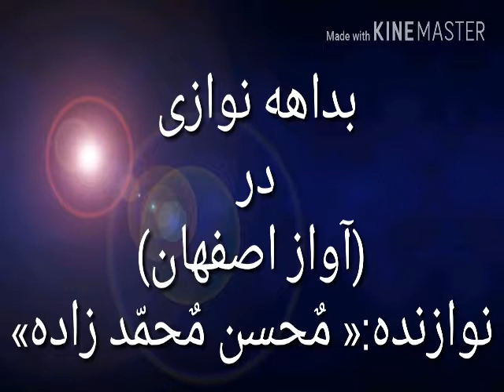12. Januar 2019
بداهه نوازی در آواز اصفهان.
نوازنده محسن محمدزاده.

این اثر با گوشی همراه ضبط شده و استاد فرامرزی عزیز مجموعه دار موسیقی جهان و صدابردار بزرگ در تهران تا حدودی که جا داشته اِکو به این اثر داده و خط و خش صدا را گرفته اند.

آواز اصفهان بر گرفته از دستگاه همایون است
وحتی برخی از اساتید این آواز را  به تنهایی دستگاه می نامند .
خیلی از قطعات خاطره انگیز و عاشقانه و غمگین در این آوازه گسترده توسط اساتید بزرگ و نوازندگان سازهای کششی ،کلاویه ای..زخمه ای و غیره ...ساخته شده است.
قطعا آواز اصفهان یکی از بهترین آوازهای موسیقی ایرانیست.
این دل نواخته را تقدیم دوستان عزیزم میکنم.

با سپاس محسن محمدزاده.

پرویز یاحقی#
اسداله ملک#
مرتضی محجوبی#
جواد معروفی#
جلیل شهناز#
فرهنگ شریف#
دستگاههای موسیقی ایرانی#
حبیب اله بدیعی#
فضل اله توکل#
علی تجویدی#
همایون خرم#
بیژن مرتضوی#
ویلن#
ایران#
تمرین گروهی#
کنسرت#
ویلن قرمز#
محسن محمدزاده#